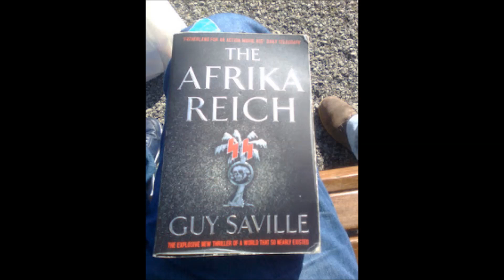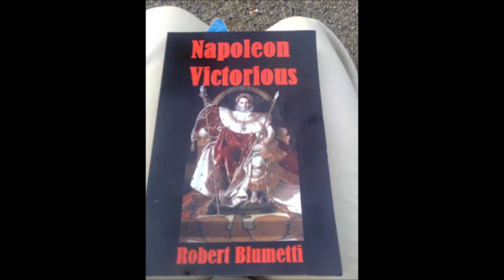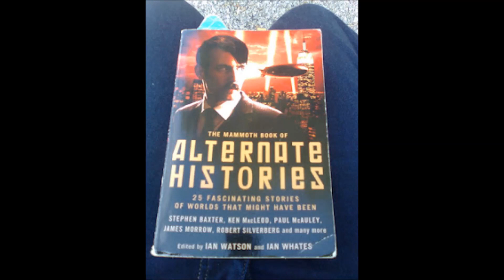Books of 2022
Feliz Ano Novo! / Happy New Year!